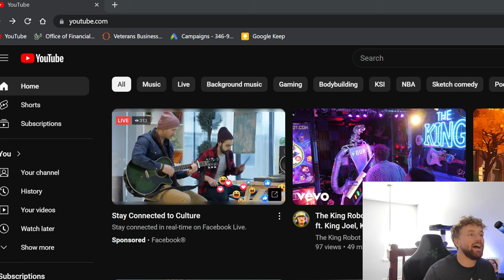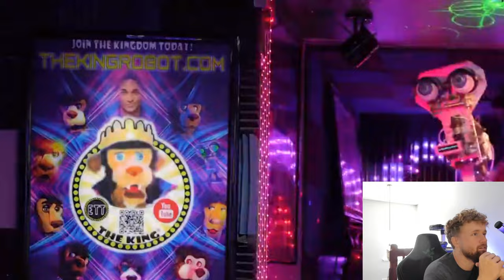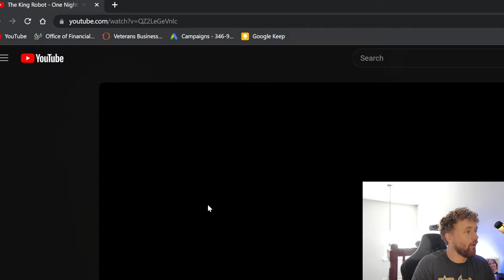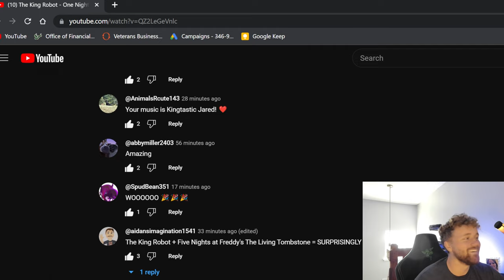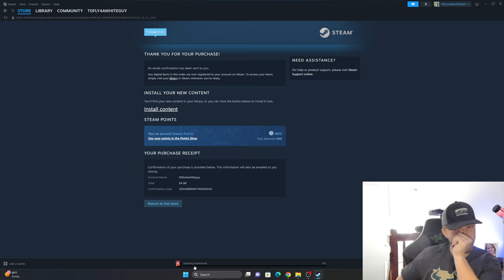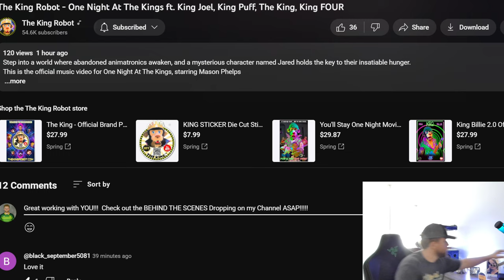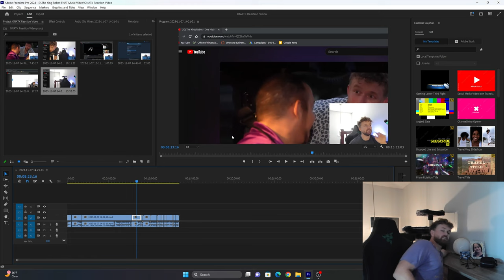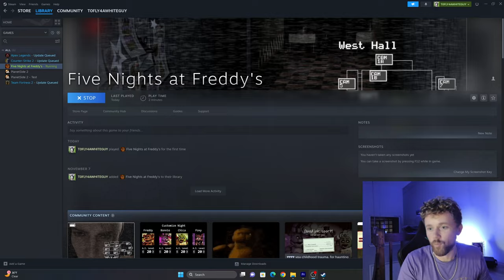Reacting to my first Music Video - The King Robot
Genuine reaction to Music Video: "The King Robot - One Night At The Kings ft. King Joel, King Puff, The King, King FOUR"

@TheKingRobot  @carlagraceservedio  @DawsonDaily  Thank you all for creating this production. I am so proud of the final product. I had so much fun on set and I hope to do this again!!!